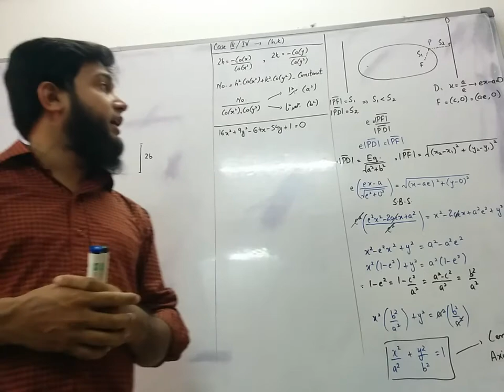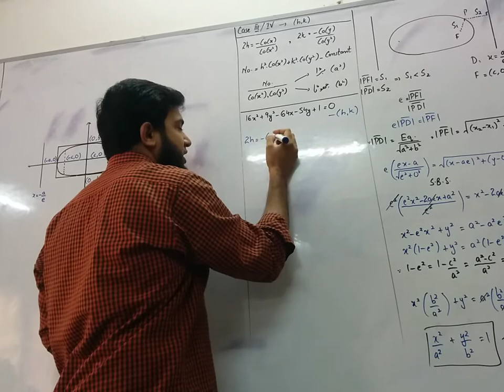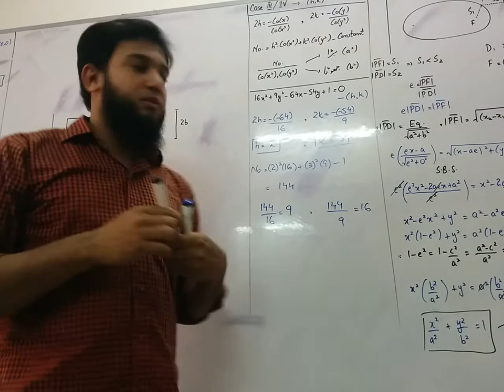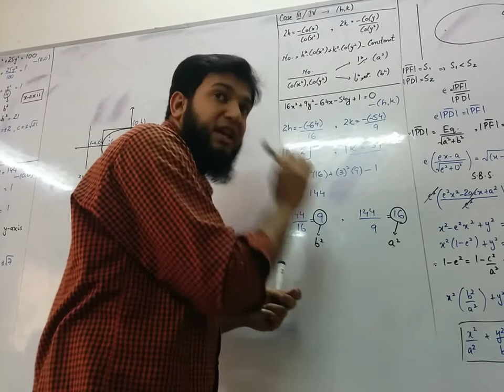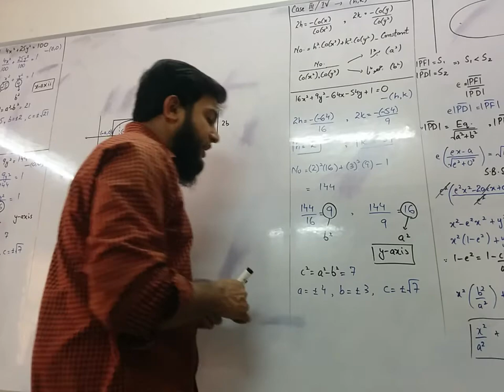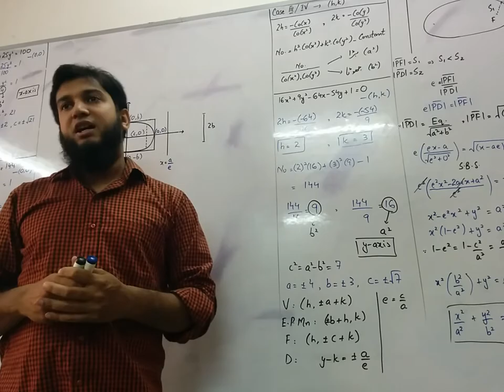ECAT (APTITUDE TEST) XII Math Chap: Ellipse - Shortcut by Sir Ahsan Abdullah Patel - Part 2